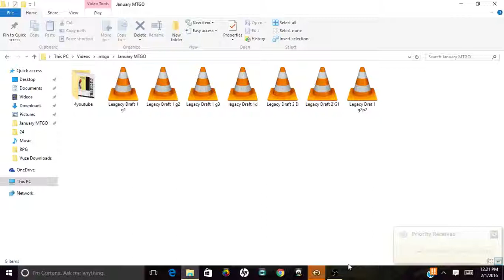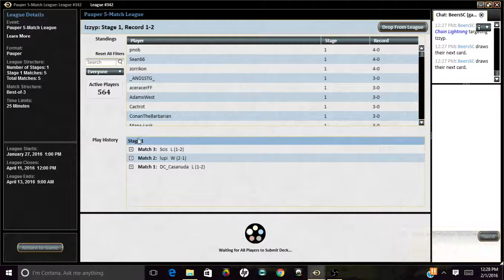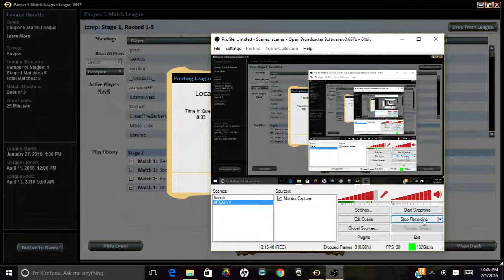Pauper League: Burn Match 4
This is match 4 of 5 for a pauper league where I played burn.